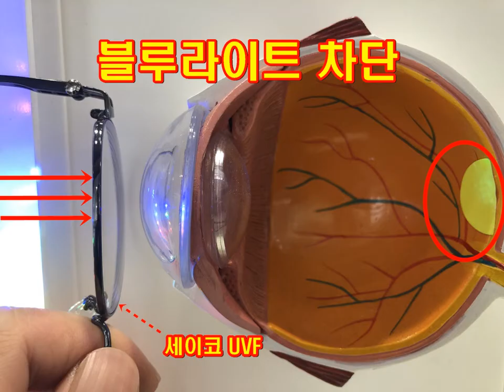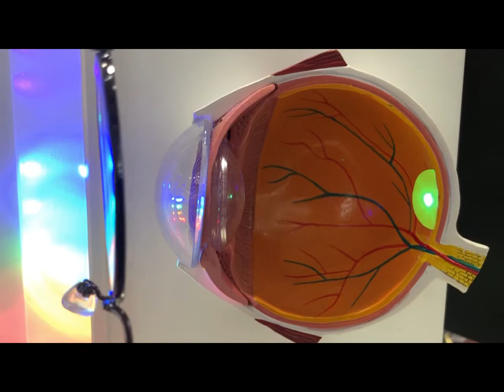황반변성 고객 청광차단 렌즈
약 10개월 전 저에게 안경을 맞추셨습니다.
당시 가장 큰 불편함은 뭔가 모를 불편함이 있었습니다.
그 뭔가 모를 불편함의 원인은 황반변성으로 교정시력이 덜 나오는 왼쪽 눈을 오른쪽처럼 잘 보이게 하기 위해 도수를 높이다 보니 양안의 밸런스가 무너졌기 때문입니다.

양안의 조절 밸런스를 맞추고 에너지가 높은 파장(블루라이트, 청광 파장)을 막아줄 세이코 UVF렌즈로 하셨습니다.

정상적인 눈에서는 황반(초점이 맺히는 곳으로 색을 구분합니다. 움푹 패이고 약간 노랗게 보임) 에서 적정 수준의 청광을 차단하지만 황반 변성이 오면서 그런 기능이 떨어지고 이에 도움을 주고자 세이코 UVF렌즈를 하셨습니다.

세이코 UVF렌즈는 자외선(400nm)은 100% 블루라이트(420nm)는 80% 차단해 드립니다. 청광을 100% 차단하면 우리는 청색을 볼 수 없게됩니다.
이런 블루라이트 차단 렌즈를 착용하면 약간 노랗게 보입니다.